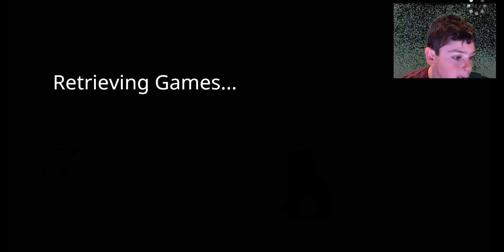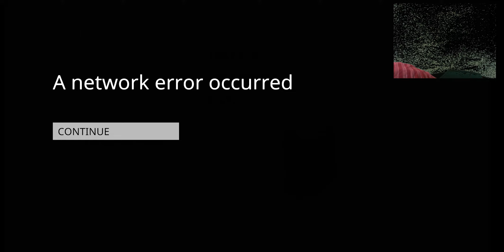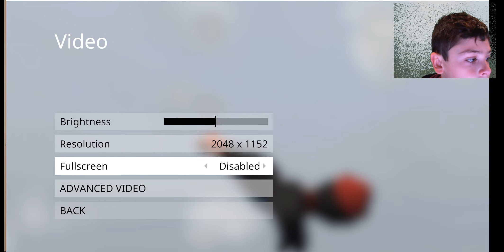PLAYING HUMAN FALL FLAT WITH SISY